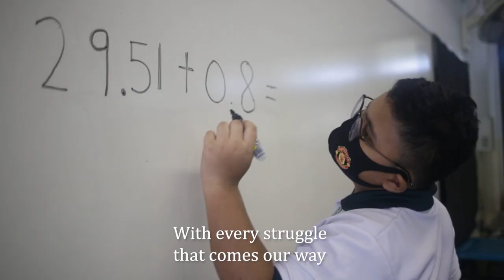It’s Majulah Singapore! | Xingnan Primary School | OSOS 2021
To celebrate National Day 2020 after the Circuit Breaker, our school’s music teachers composed “It's Majulah Singapore!” to reflect the significance of our roles in school, in ensuring continuity in learning. Spotlessly clean school grounds and calmly conducted lessons amidst new measures have allowed us to find joy in socialising with one another in a safe manner. These efforts of our teachers, friends, pupils and support staff give us reason to smile through it all as one Xingnan family. Our journey continues!

Our Schools, Our Stories (OSOS) Photo and Video Contest 2021

What Makes Your School Special? – Best Video Story
Category: MOE Staff
School: Xingnan Primary School
Produced by: Ms Ong Xiao Hui